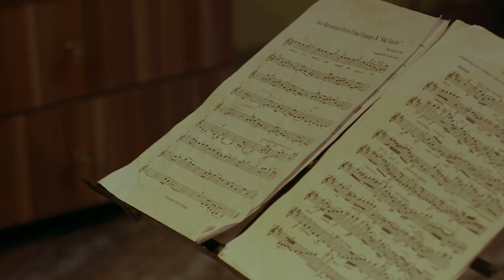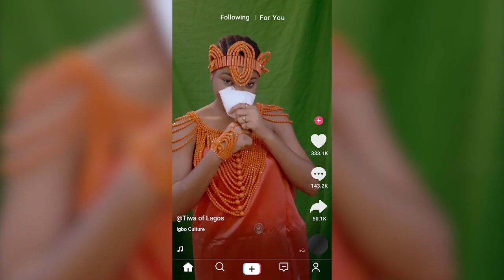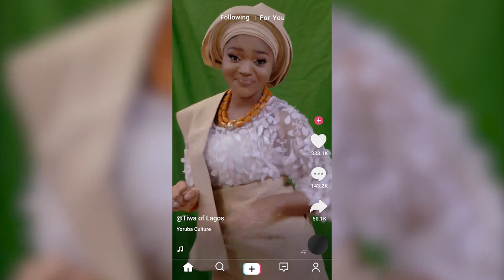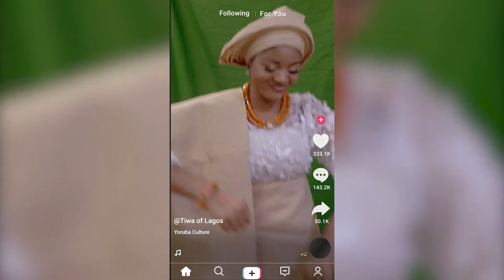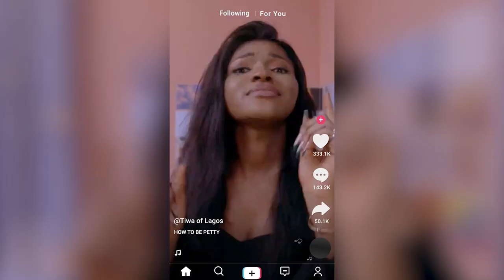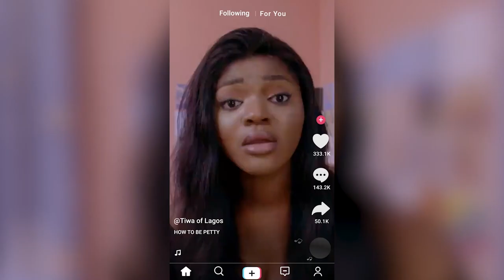YOU CAN’T DUMP ME NOW EPISODE 12 SISTERLIN